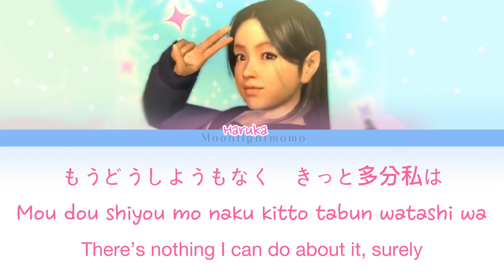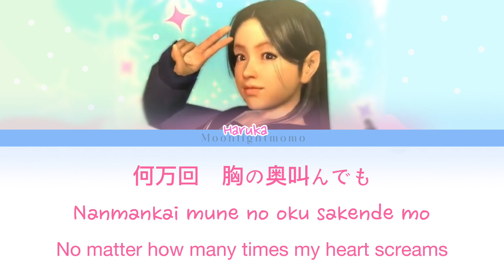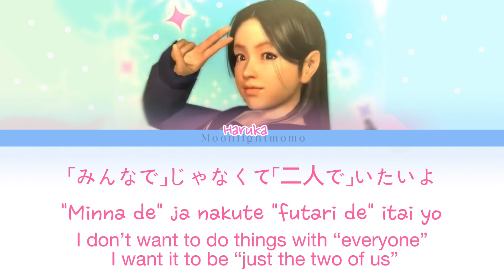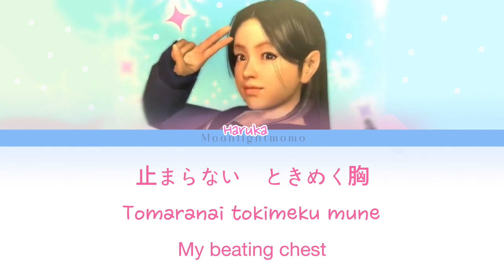Yakuza Kiwami - Otomeiro/metal my life (colour coded lyrics kan/rom/eng)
If are any mistakes in the lyrics im genuinely very sorry. I got the lyrics from the wiki

if you have a song i should "lyric" then drop a comment!